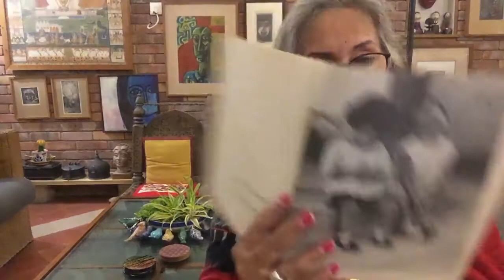'Abba Batayye' by S. M. Shahid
Shahid Syed Mohammad, better known as S.M. Shahid, is a versatile man with several talents. He is an advertiser, author, photographer, musician and more. His book ‘Abba Batayye’ was published by Ferozsons in 1981. Replete with black and white photos taken by him, it is based on dialogues with his daughters who were then quite little. Later in life, his daughter Sadia’s autistic son Hasan became his soulmate, as both of them have a deep interest of classical music. S.M. Shahid spent decades in the company of the late Ustad Wilayat Ali Khan, learning about music’s intricacies. He has written several books, including the following ones on music:
‘Classical Music of the Subcontinent’, ‘Immortal Film Songs inspired by Raags’, ‘Ustad Wilayat Ali Khan’, ‘Kamal Das Gupta’, ‘Melody Queen Noor Jehan’, ‘Mehdi Hasan’, and ‘Tufail Niazi’.
His photographs of Karachi’s heritage buildings, became a campaign titled “The Vanishing Karachi” that ran on the back page of the eveninger The Star every every week during the early ‘80s. I recall that we had a 12-page wall calendar that had his photographs of the beautiful old buildings, and later on, a coffee-table book was also published by the same title. I have also seen his photos of these buildings on the walls of the Sindh Institute of Urology and Transplantation (SIUT), Karachi.